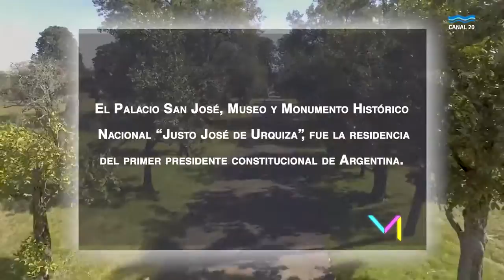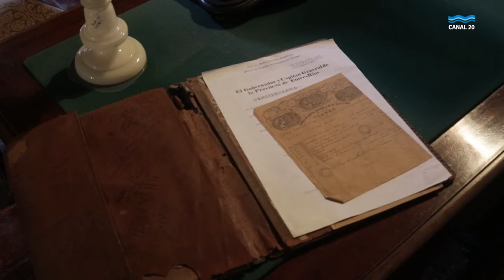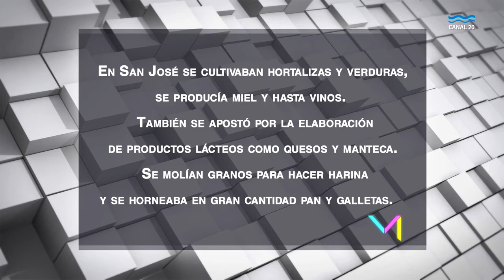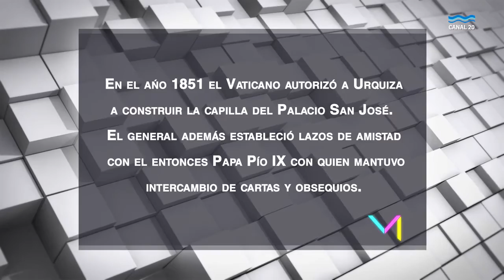MUSEOS - PALACIO SAN JOSÉ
ESTRENO MUSEOS Capítulo El Palacio San José
Mundo U @PalacioSanJose